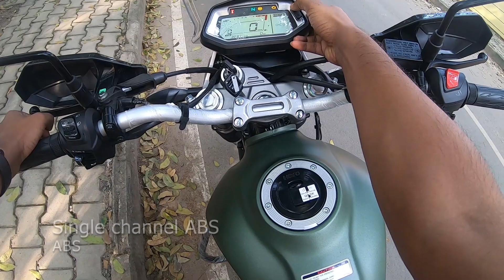Hero xpulse 200 BS6 detailed review in Kannada | watch before you buy xpulse 200 | passing miles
hi guys,
in this video iam going to share my review on hero xpulse 200.

 stuff i use for motovlog:

action camera

gopro mic adapter

gopro mic

gopro case

external mic

chin strap mount

j mount

power bank

gopro battery

sd card

helmet skull cap